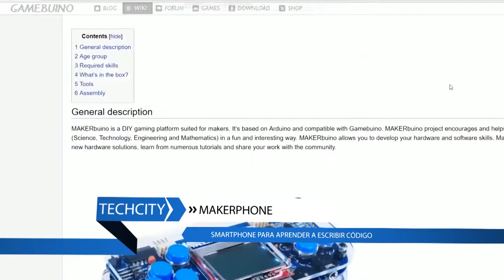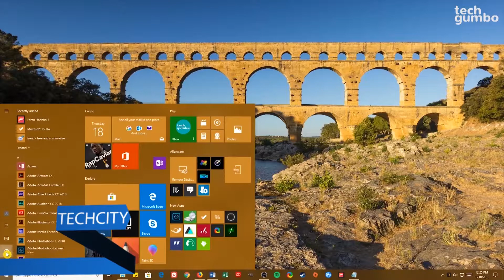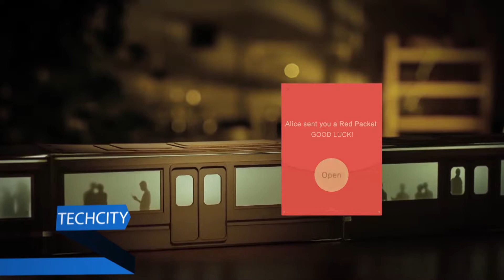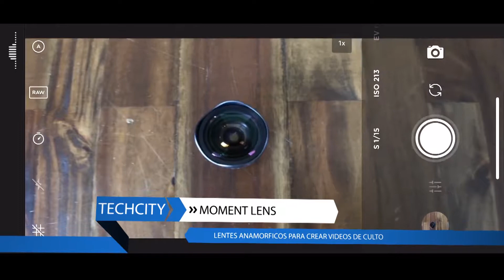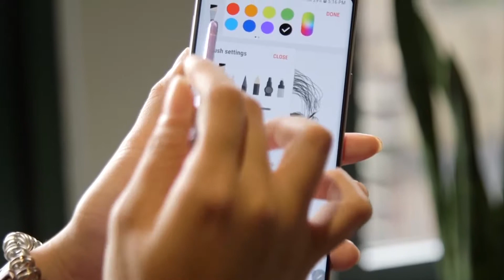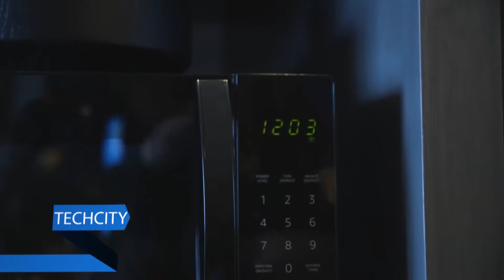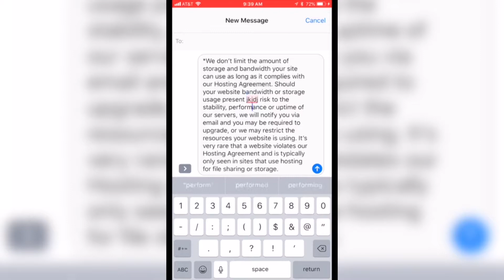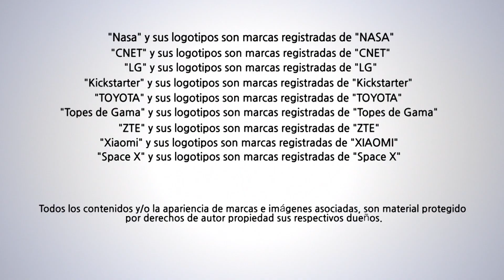TECHCITY 81 - PLAYSTATION CLASSIC